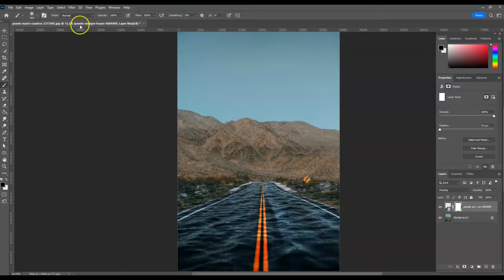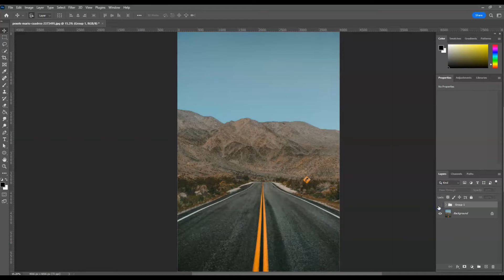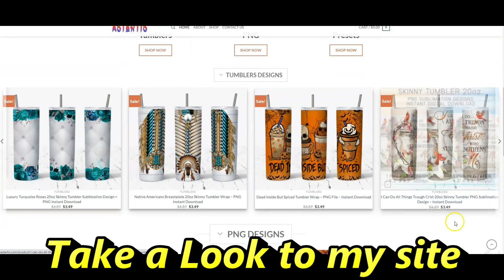Cool Wavy Effect in Photoshop - Short and Easy Photoshop Tutorial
In This Wavy Effect Photoshop Tutorial, learn How to make wavy road effect in photoshop. I will show you how to easily make wave distort effect in photoshop using blending modes.

ABOUT MY CHANNEL:
This is the channel where you can find the best, easy, and very fast way of using Graphic designing software like photoshop, illustrator, InDesign, and many more.